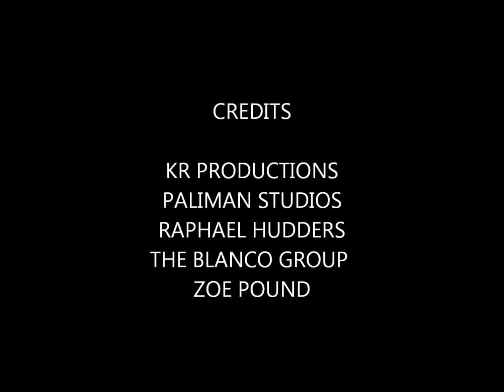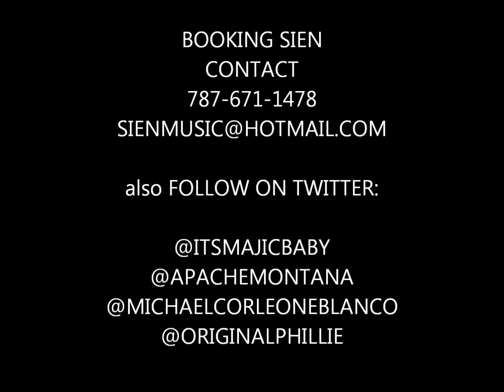LOS SUPERMEN OFFICIAL VIDEO HIP HOP VERSION BY SIEN FT ORIGINAL PHILLIE